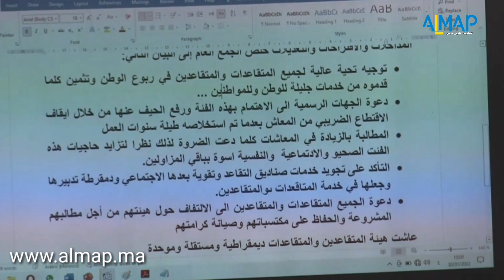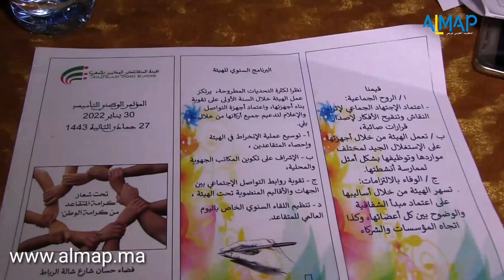هيئة المتقاعدين المدنيين بالمغرب تعقد مؤتمرها التأسيسي الأول وتنتخب عبد العزيز رجاء رئيسالها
هيئة المتقاعدين المدنيين بالمغرب تعقد مؤتمرها التأسيسي الأول وتنتخب رئيسها